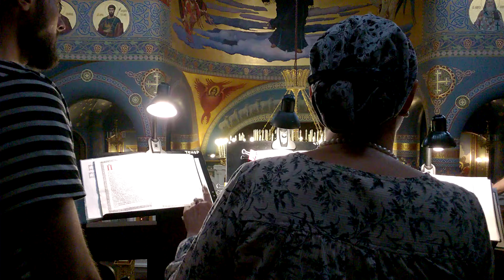Молебный канон Пресвятей Богородице певаемый на полиелейных службах и пример чтения тропарей.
Этот видео-ролик снят мной с одной целью, показать как на будничных службах у нас поётся и читаются канон. Так совпало, что в момент записи шла полиелейная служба преподобного отца Афанасия Афонского. А, как известно, на таких службах в подавляющих случаях на 8 ирмологический глас распеваются ирмосы изрядного молебного канона Пресвятой Богородицы «Колесницегонителя фараона» или канона «Воду прошед» (как на записи). На самом деле, разумеется, и ирмосы, и тропари соединяемых канонов должны петься!!! И память о том, что тропари канонов все таки поются осталась навсегда в самом главном каноне церковного года - пасхальном. Но по скромным приходским силам чаще всего ирмосы поют, а тропари читают. Как попало. 🤷🏻‍♀️😎 Но не в нашем случае. В нашем Храме даже на простодневных службах тропари канонов читают люди с хорошо поставленными голосами, в заданном регентом тоне. Практически все исполняемые нами каноны в соответствии с указаниями Типикона звучат вокализировано, нараспев. 🙏🏻